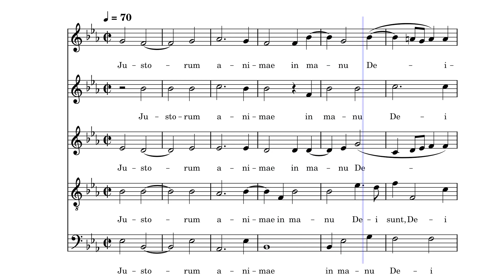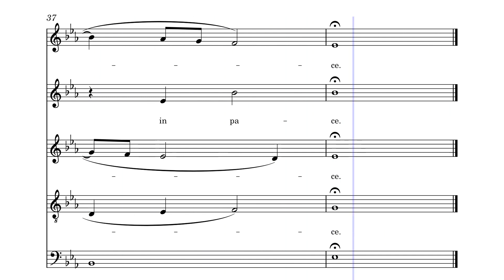Justorum Animae (Byrd) by William Byrd (1543 - 1623)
Offertory of All Saints feastday.

If you are interested in accessing the individual section voice tracks, please